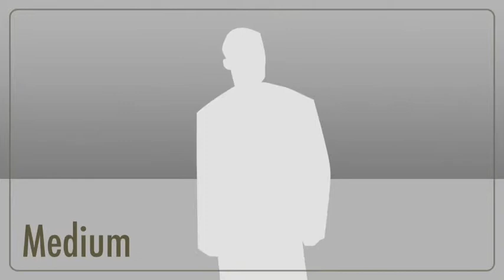Terrible Tractors Of Texas